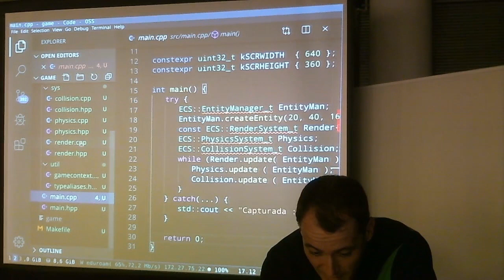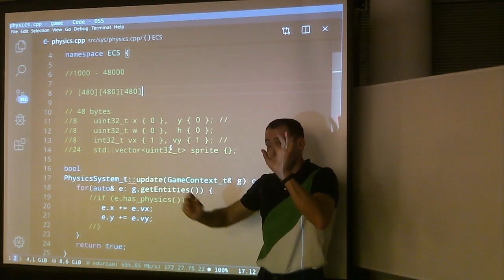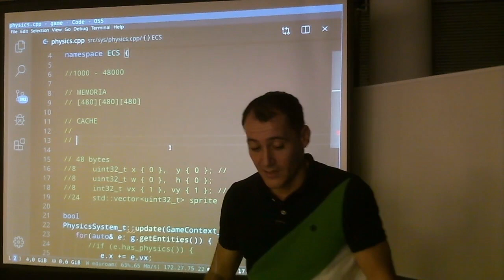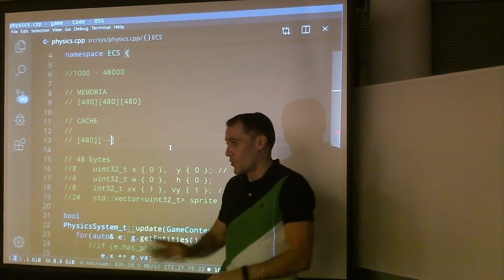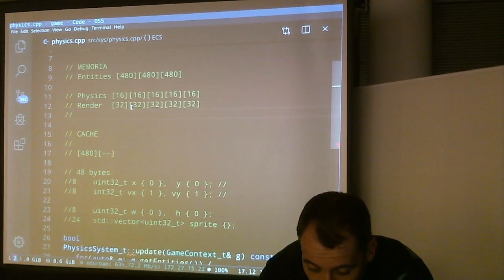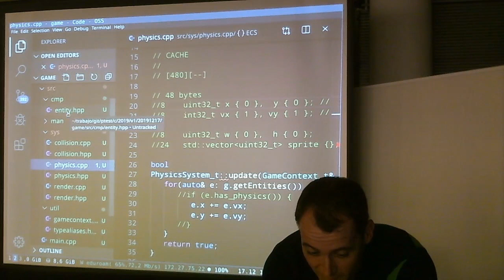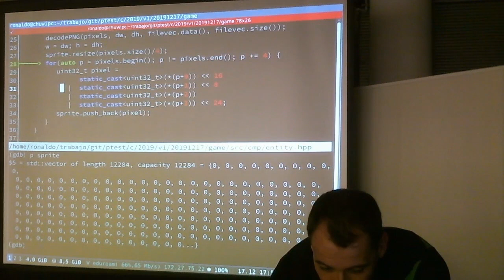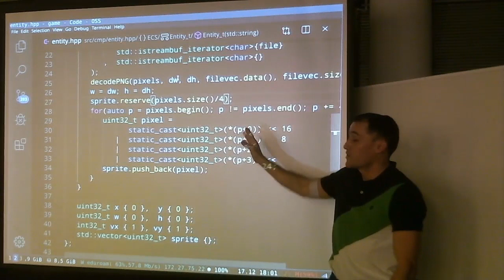C++ : Por qué separar entidades en componentes en un ECS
Analizamos por qué queremos separar las entidades en sus componentes y almacenarlos por separado en nuestro motor Entity-Component-System. Entendemos los motivos y las ventajas, sobre todo desde el punto de la eficiencia de caché. Corregimos un bug en el código de conversión de formato de pixeles depurando con CGDB. Lo dejamos todo listo para empezar a crear nuestros componentes.

Contenidos detallados:
- Revisamos la estructura de nuestro Entity-Component-System, en particular el funcionamiento de nuestros sistemas
- Atacamos el problema de estar recorriendo todas las entidades para cada sistema
- Preparamos teóricamente la separación de las entidades en sus componentes para poder acceder a ellos individualmente, mejorando nuestros recorridos en los sistemas y el funcionamiento de la caché (En particular la caché L1)
- Analizamos el funcionamiento a nivel básico de la caché y la lectura de memoria, sobre todo en cuanto a la eficiencia de caché y los fallos de caché
- Eficiencia lineal versus logarítimicas e inferiores con pequeñas cantidades de datos, debido a la eficiencia de caché
- Agrupación de componentes linealmente en memoria: un array/vector por componente
- Corregimos un bug en la conversión de los píxeles de nuestro sprite de RGBA a ABGR (big endian a little endian)
- Usamos el depurador cgdb para trazar, localizar y corregir el error: un error de uso de std::vector.resize con std::vector.push_back erróneamente